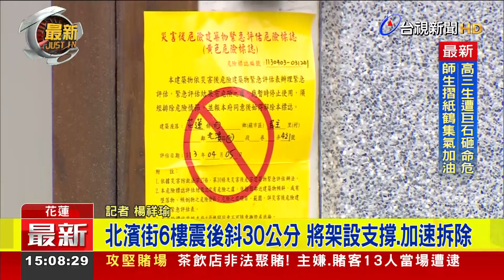北濱街危樓傾斜 隔壁民宿拉封鎖線、訂房退光【最新快訊】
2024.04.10【最新快訊】0403地震後，位在花蓮市的北濱街6號大樓，因為傾斜、遭判定必須拆除，貼上紅單；而在隔壁的民宿，地震後卻沒受影響，民宿老闆說，房子是他自己蓋的，用料較新，但地震後，訂房全退光，生意大受影響。